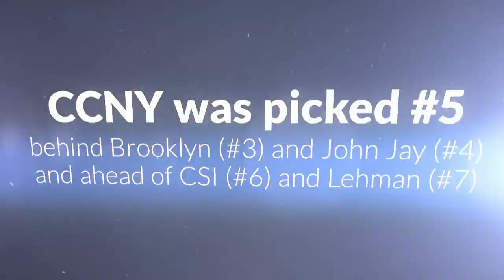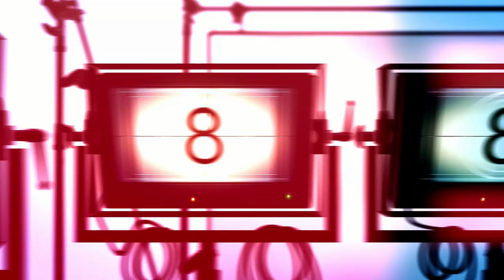2018 CCNY Women's Volleyball Fall Sports Media Day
CCNY Women's Volleyball Coach Andrijana Todorovic and select student-athletes discuss the upcoming season.